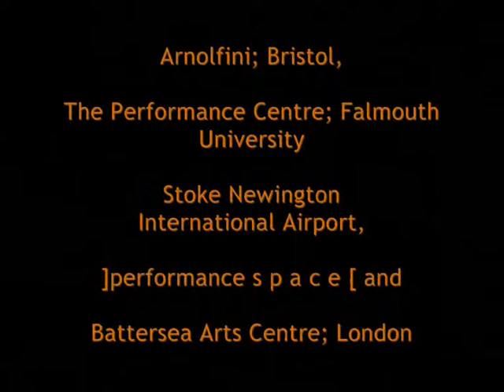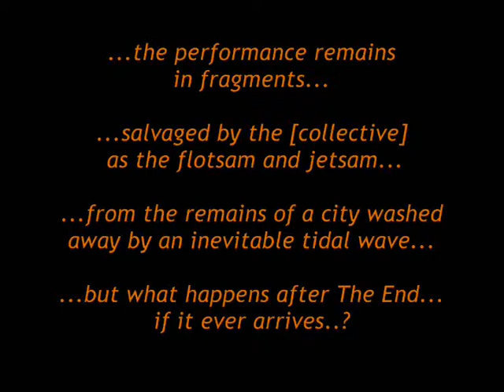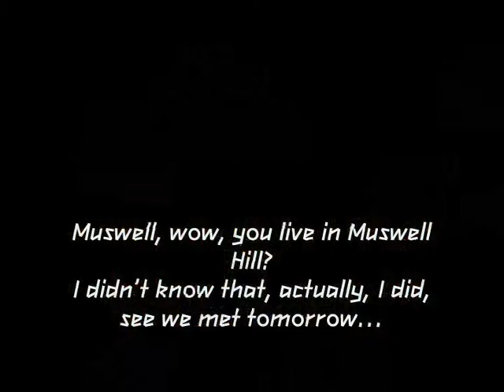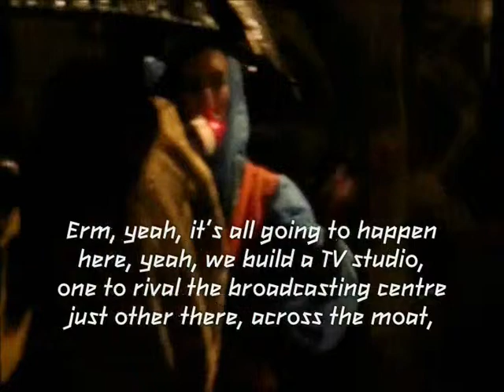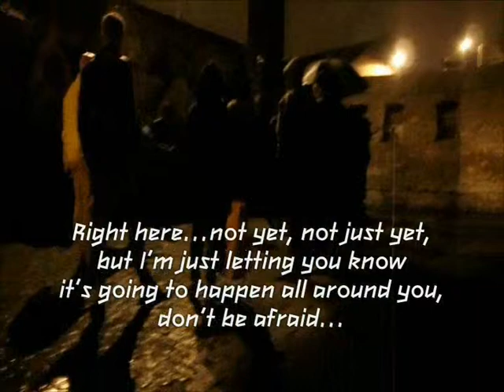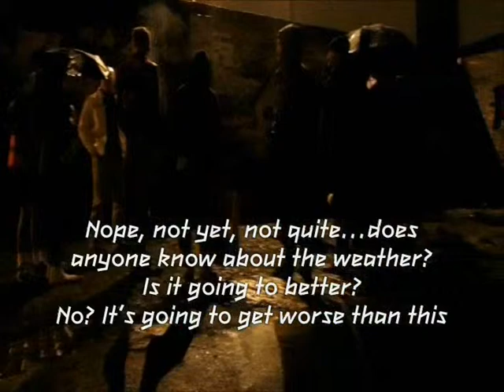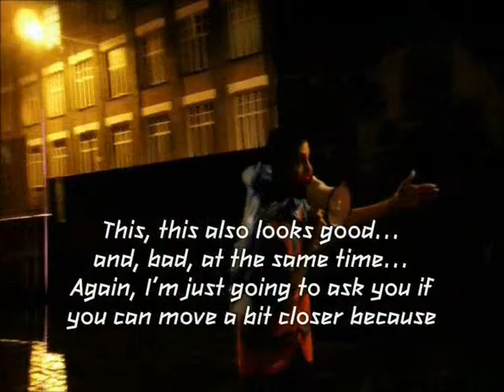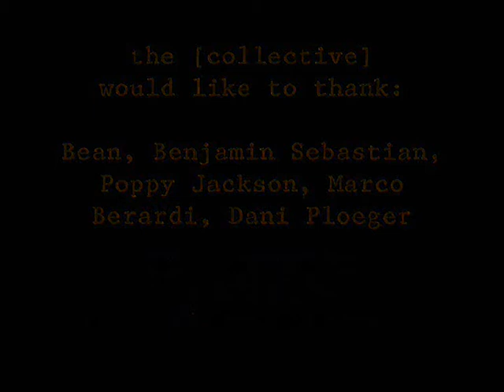Run City Run - The Movie by CLUSTER BOMB [collective] (2012)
In 2012 the [collective], in association with ]performance s p a c e [, completed their year-long performance process staging a full-length production Run! City! Run! a site-specific, immersive piece of contemporary theatre at the borders of the Olympic Park and our studios in Hackney Wick, in east London.

Here is an excerpt from our program notes given to our audience for Run! City! Run! ;

...the performance remains in fragments...

...salvaged by the [collective] as the flotsam and jetsam...

...from the remains of a city washed away by an inevitable tidal wave...

...but what happens after The End... if it ever arrives..?
Since Autumn 2011, the [collective] embarked upon a year-long process, developing a series of performance works emerging out of Running as an Artistic Practice. Influenced by the border of the Olympic Park, the [collective] developed running in the urban context as a process to create contemporary performance.

Developed around the site of the last remaining wall of the former factory on the border between Hackney Wick and the Olympic Park, the [collective] were inspired by past, present and future of divisions in the city of London, the songs of Andy Williams, cities flooding due to climate change, the local, forgotten histories of the area such as Tic-Tac men, greyhound racing, demolished council estates and the stories of construction workers from the Olympic Park, and last but not least, the performance, competition and aesthetics of athletics, long-distance running and the London 2012 Olympic Games.

Run! City! Run! marked the final performance of a series of interventions performed around the UK at Arnolfini; Bristol, The Performance Centre, University Falmouth, Stoke Newington International Airport and Battersea Arts Centre; London.